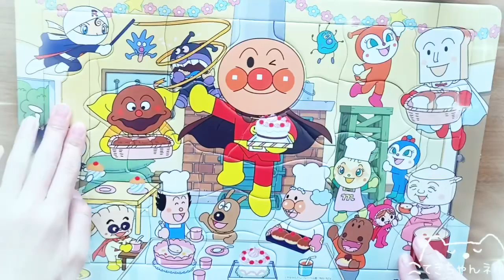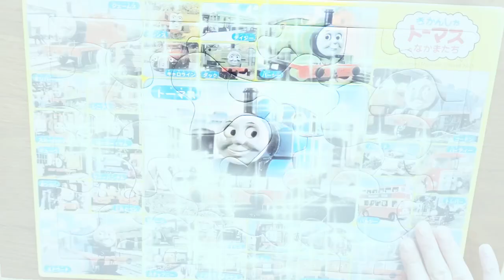ホラーマン がつまみ食い アンパンマン アニメキャラ 知育パズル おもちゃ クリスマス サンタをさがせ 2020 Thomas & friends who is this？てきちゃんkidsbaby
関連動画

【アンパンマン　アニメキャラ　パズル】※譲ります　日本限定　締め切り 2020年12月末まで　5歳児の使用感　anpanman

【しまじろう　お医者さんセット※お譲りします】こどもちゃれんじほっぷ　おもちゃ　2020年12月末まで　レビュー　使用感

【ペッパピッグ　ハウスセット　peppa pig house sets】おもちゃで遊ぼう 使用感

【男の子兄弟の夏休みルーティン】（ロックオンストライカー　滝野すずらん公園　戦いごっこ　ワニワニパニック　花火

アンパンマン　アニメキャラクターと一緒にどんぐりを探しに行こう　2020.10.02 ころころ anpanman animation Let's go look for acorns together

【アンパンマン　アニメキャラ　パズル】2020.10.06 キャラクター紹介　3歳児の使用感

【アンパンマン　アニメ　キャラ　パズル】2020.10 音無しでも楽しめます　フル動画 anpanman animation characters puzzle

アンパンマン アニメキャラ パズル にぎやかパンこうじょう 5歳 使用感 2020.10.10 anpanman puzle Lively bread factory 2020

アンパンマン アニメキャラ 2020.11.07知育パズル 5歳使用感 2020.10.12作成 おばけをさがせ anpanman puzle game てきちゃんkidsbaby やさい収穫

アンパンマンしょくぱんまん アニメキャラクターの朝ごはん 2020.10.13 晩ご飯を食べよう！いただきます ごちそうさま できるかな？anpanman breakfast

アンパンマン アニメキャラ ひらがなパズル あいうえお 言えるかな？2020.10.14 anpanman hiragana aiueo spell 2020

アンパンマン アニメ 知育パズル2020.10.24 ロンドン橋 あめふり ゆかいな牧場anpanman puzle London bridge fun rainy day old macdnald

アンパンマン アニメキャラ 知育パズル 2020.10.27 ごはんを食べよう！いただきます 言えるかな？BGMどんぐりコロコロ あめふりanpanman puzzle てきちゃんkidsbaby

アンパンマン アニメキャラ パズル 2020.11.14 おもちゃ どうぶつをさがせ まちがいさがし anpanman puzzle game in japanese てきちゃんkidsbaby

アンパンマン アニメキャラクター紹介 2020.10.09 おもちゃ ひらがな あいうえおパズル 3歳 動画anpanman puzzle hiragana てきちゃんkidsbaby

アンパンマン　おもちゃアニメ　カラフルなペットボトル何があるかな
アンパンマン おもちゃ アニメ 自販機ジュースを買いにいくよ！キッズ LINE
アンパンマン アニメキャラ 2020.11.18 知育パズル おもちゃ やさいのなまえいえるかな？anpanman puzzle game easy japanese learning てきちゃん

アンパンマン アニメ パズル 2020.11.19おもちゃ だれかわかるかな あみだくじ おえかき anpanman easy japanese learning.who is this? てきちゃん

アンパンマン アニメキャラ 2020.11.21 パズル おもちゃ おなまえいえるかな？anpanman puzzle game in japanese てきちゃん

アンパンマン アニメキャラ 知育パズル 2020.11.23 おもちゃ 一緒ににパズルを完成させようpuzzle game. whear is this piece？in japanese てきちゃん

アンパンマン アニメキャラ 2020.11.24 知育パズル いないいないばあっ！わんわん puzzle game.whose body is this?japanese learning てきちゃん

アンパンマン アニメキャラ 紹介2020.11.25 パズル おもちゃ anpanman flower characters who is this? Japanese learning

アンパンマン アニメキャラ紹介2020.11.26 パズル おもちゃ anpanman puzzle game who is this？whose this leg?in japanese てきちゃん

アンパンマン アニメキャラ 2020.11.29 知育パズル おもちゃ Xmas 世界のサンタwhear are santas?Which country is Santa?japaneseてきちゃん

アンパンマン アニメキャラ紹介 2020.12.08 知育パズル おもちゃ anpanman character Introduction japanese learningてきちゃんkidsbaby

いないいないばあっ ワンワン うーたん2020.12 知育パズル おもちゃ パズルを完成させよう どうぶつクイズjapanese learning puzzle game てきちゃんkidsbaby

peppa pig driving puzzle for kids. where're some santa? with christmas song 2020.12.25 ペッパピッグ おもちゃ